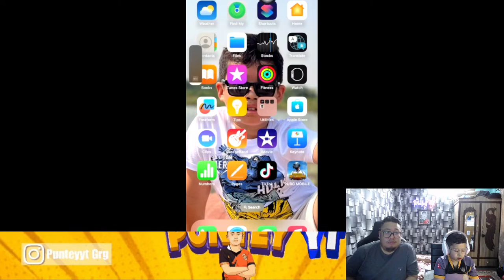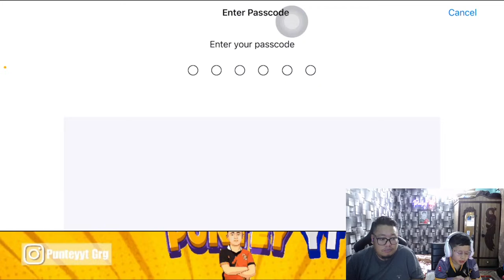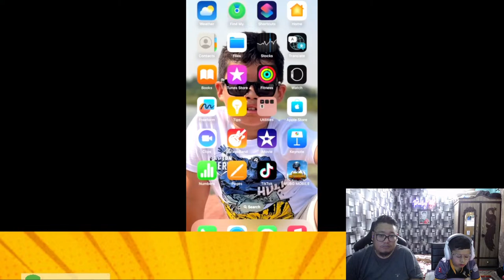Bot game play........@PUBGMOBILEEsportsSouthAsia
All Your Feedback Helps Me alot To Grow This Channel.

 ► Respect Moderators.

Thanks & Regards.
PunteyYt